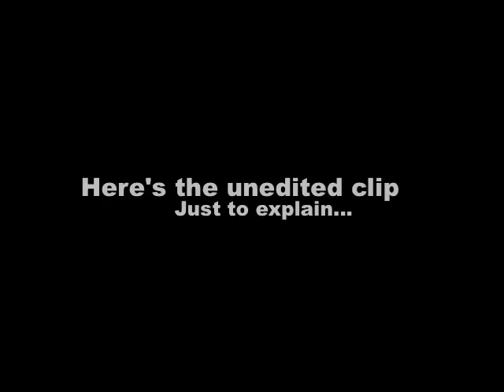JMFL Ft Chinks - Andy's Closet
Well andy had a bit too much to drink - half a bottle of Mead, Half a bottle of wine, 3 quarters a bottle of that absinthe, 3 beers and a Guinness... In one night!

He got to the point that he would do anything for one more beer,so I myself being drunk, took advantage of the situation with anything that came to mind... quick little instrumental and the room was in tears!

Sorry mate, but this is funny as fuck, and sorry KT but he was plastered, doesn't love you and doesn't want anything to happen between you. I hope!